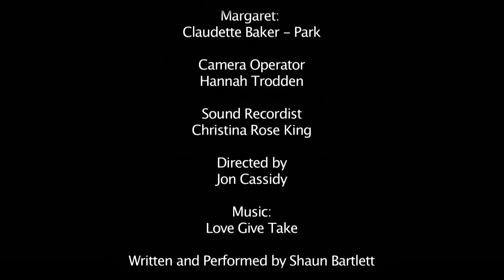Flipside Short Film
Living life on the flip of a coin.

I made a short film for my university module, Here it is

Used with prior written consent